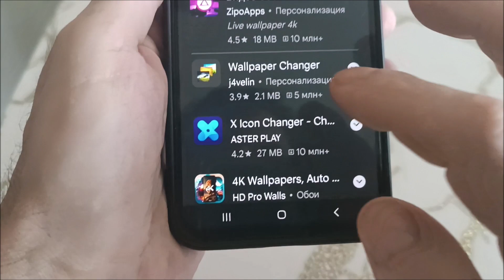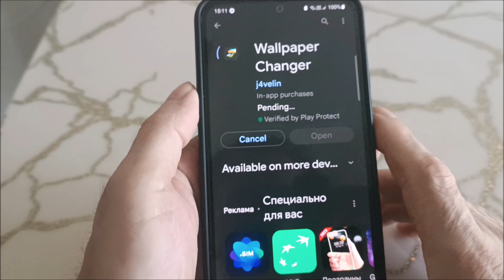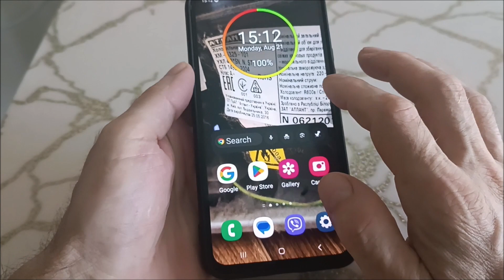How to set multiple wallpapers on home screen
How to set multiple wallpapers on android (Samsung, Xiaomi Redmi ...) home screen.